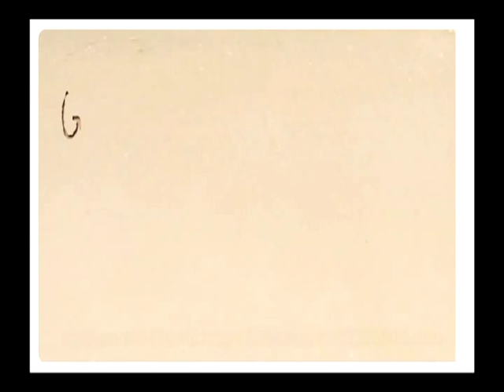Watch Good Morning Florida Keys With Your Host Jenna Stauffer Only On WEYW 19 TV & Internet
Watch Good Morning Florida Keys With Your Host Jenna Stauffer Only On WEYW 19 TV & Internet. The Keys Local Talk, News & Morning Show Bringing To You What's Happening Right Here In The Florida Keys and Beyond... Watch Great Interviews Covering, Local News, Politics, Health, Major Issues, The Arts, Advertiser Interviews, Theater and So Much More... You Can Watch The Good Morning Florida Keys Show Tuesday Thru Friday At 7am, 8:30am & 7pm Right Here On WEYW 19 TV & Internet On Comcast Channel 87 in the Keys, Att U-verse On Channel 19 throughout Southeast Florida and On The Web